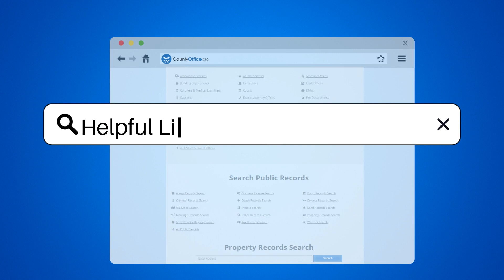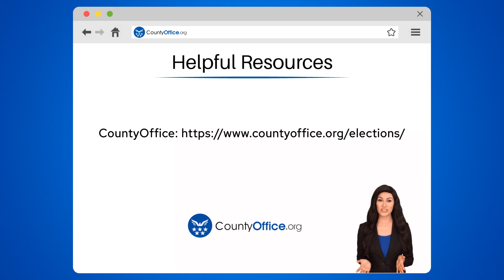Where Can I Find Lake City, Colorado Polling Places For The Upcoming Election? - CountyOffice.org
Where Can I Find Lake City, Colorado Polling Places For The Upcoming Election? In this informative video, discover how to easily locate Lake City, Colorado polling places for the upcoming election by visiting the official website of Hinsdale County. The dedicated section provides detailed information on polling places, including addresses and opening hours. Contact the Hinsdale County Clerk's Office for specific polling place details, ensuring a smooth voting experience on election day. Remember, exercising your right to vote is crucial for shaping the future of your community and country.